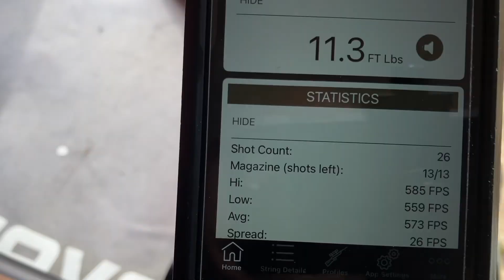FX DRS Classic .22 SHP Plenum chrono testing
The SHP plenum performs well and it looking cool is an added bonus, it was easy to fit but did have a few problems with air leaks, first problem was the plastic puk was missing from behind the grub screw where pressure gauge can be fitted, this was cured with a piece of rubber cut from an o ring, 2nd air leak was between action and the SHP plenum, I fitted new o ring but this also leaked, the machining on the mating face is not that great and one of the blanking plugs has chamfer machined around it that is around 1mm from edge of o ring mating area that goes into main block, the supplied o ring is perfect with standard plenum as it’s just a flat surface with no other holes or plugs but with the SHP the extra plugs are too close so it leaks, I  fitted a slightly thicker o ring and so far it’s not leaked, last air leak was partly my fault as I was a bit hasty when bleeding the air out by loosening main air gauge, now the thick rubber seal in main action is a bit deformed so with gauge level it leaks slightly, had to tighten gauge a bit more to stop leak but now gauge is not level to look at.
Average velocity is now 573 FPS with a standard deviation of only 7.1 FPS using out of the tin H&N Baracuda 15 pellets, shot count is well over 200 pellets which i'm very happy with, might have to reduce regulator pressure from 100 bar or back off hammer spring tension a tiny amount more as had couple of shots bang on UK power limit of 12 FPE which I like to be under to be safe.
I think my DRS is finally at the spec it should of been out of the box, small things I’ve done like front sling swivel, fill port on same side as gauge in wooden stock, fill port dust plug, reach forward scope mounts, simple to load 3d printed magazines that don't bend pellets like the standard magazine with far to much spring tension and the SHP plenum did not cost that much extra for me to fit but with a retail price near £1,000 it should of had them fitted as standard as it has made what is already a great rifle so much better.